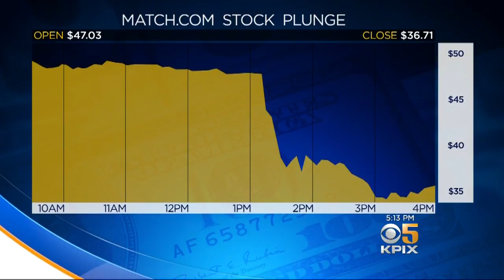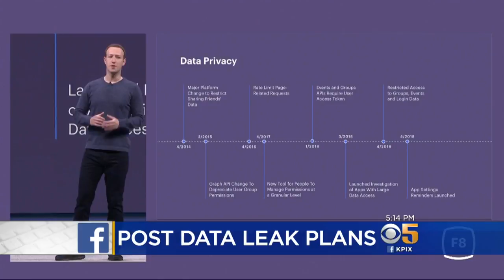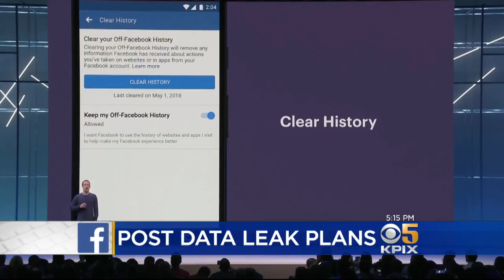Facebook CEO Zuckerberg Talks About Company's Difficult Year At F8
Maria Medina reports on Facebook's Mark Zuckerberg talking about company's challenges during F8 keynote address (5-1-2018)